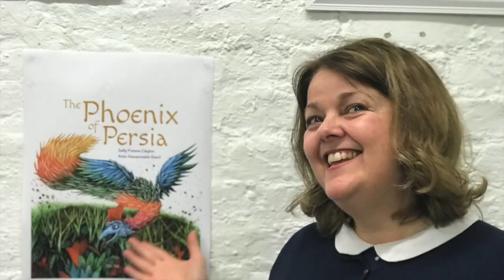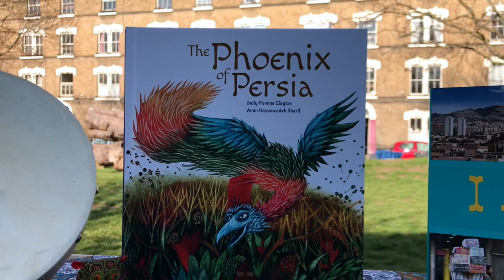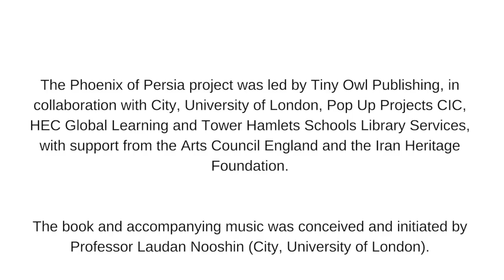Introducing The Phoenix of Persia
Introducing The Phoenix of Persia, a beautiful picture book based on a story from the Persian epic Shahnameh. The book is written by Sally Pomme Clayton and illustrated by Amin Hassanzadeh Sharif.

Discover more about The Phoenix of Persia and download our teacher resources

Film created by Phyllida Jacobs